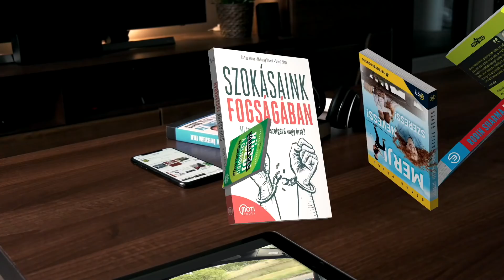Szokásaink Fogságában - Farkas János & Muhoray Róbert & Szabó Péter hangoskönyv részlet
🟣 Csatlakozz az első magyar önfejlesztő streaming platformhoz!

🤔 Talán veled is előfordult már, hogy nem tudtad, hogyan tovább. Valahol, valami félresiklott, és nem úgy alakulnak a dolgok, ahogy korábban tervezted. Talán az évekkel ezelőtt magasra tűzött célok veszítettek lassan jelentőségükből, és egyszerűen elhagyott a motiváció, ami korábban hajtott.

A MotiVerzum egy olyan közösség, ahol támogatást, inspirációt és konkrét eszközöket kínálunk az új szemléletmód kialakításához, amellyel visszanyerheted az életed irányítását. Ne hagyd, hogy a kétségek és a negatív gondolatok uralkodjanak az elméd felett  - csatlakozz hozzánk, és fedezd fel, hogy mennyi mindent tehetsz azért, hogy boldogabb és teljesebb életet élj!

⭐️ Mi vár rád a MotiVerzumban?

➡️ Folyamatosan bővülő könnyed önfejlesztő videók az élet különféle területeire tematizálva (150+ videó)
➡️ Nagy értékű, havonta megjelenő exkluzív Mesterkurzusok neves szakértőinktől, a témákhoz kapcsolódó gyakorlatokkal (ami sehol máshol nem elérhető!)
➡️ Online előadások, summitok, csúcstalálkozók és webináriumok felvétele
➡️ Támogató önfejlesztő közösség, ahol nem vagy egyedül a fejlődés útján

Ha szeretnéd teremtővé formálni a gondolkodásmódod és gyakorlatias iránymutatást kapni az élet különböző területein, akkor itt a helyed köztünk a MotiVerzumban!

MI TESZ MINKET SZOLGÁVÁ VAGY ÚRRÁ?
Az üzenet egyszerű: változtass rossz szokásaidon, hogy sikeres és boldog légy!

Rossz beidegződéseink tönkreteszik egészségünket, kapcsolatainkat, pénzügyi helyzetünket, és idővel jelentősen megrövidítik az életünket.

Megtörhetjük-e hatalmukat?
A könyvben olyan egyszerű, de nagyszerű taktikákat ismerhetsz meg, amelyekkel könnyedén legyőzheted a késztetést, hogy nassolj, rágyújts, vagy bármi olyasmit tegyél, amiről tudod, hogy árt neked.

Megtanulhatod megszüntetni rossz viselkedésmintáidat, és olyan tudatosságot alakíthatsz ki, amellyel jobb fizikai és szellemi állapotot érhetsz el.

Az üzenet egyszerű: változtass rossz szokásaidon, hogy sikeres és boldog légy! Ne hagyd, hogy tönkremenjen miattuk az életed! Ismerd meg kialakulásuk mechanizmusát, és változtass rajtuk!

Kiknek ajánljuk ezt a könyvet?
Mindenkinek, aki hajlandó tanulni és változni a jobb, eredményesebb, boldogabb élet elérése érdekében.

Ha érdeklődsz Szabó Péter munkássága iránt, és szeretnél részt venni a következő előadások, tréningek valamelyikén, látogass el a oldalra.